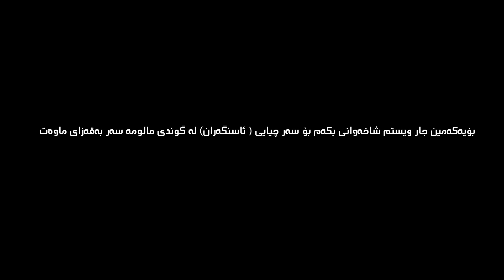swara qabil shaxawany (شاخه‌وانی)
instgram: swaraqabil